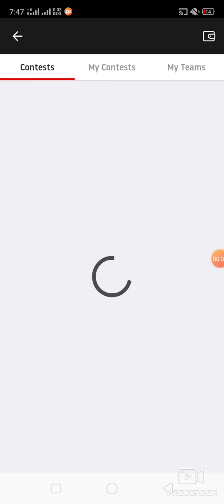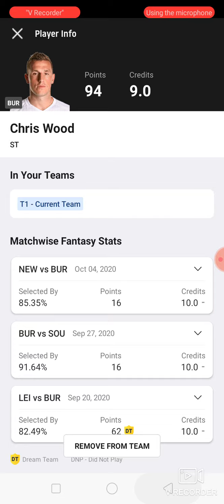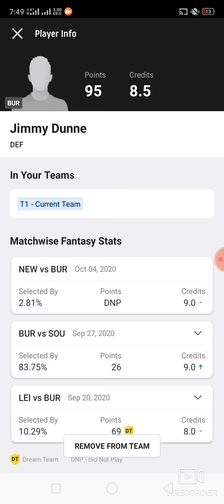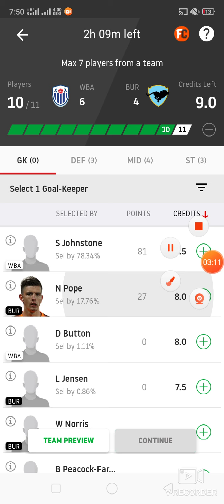WBA vs BUR Football team dream11 prediction win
1. This analysis  is based on my

2.Dream11 takes great care to comply with all central and state legislation in India to ensure that  users are fully protected. Every contest on  platform is carefully designed to comply with applicable statutes and regulations in India.

Thanks Wba vs bur
Wba vs bur dream11
Wba vs bur dream11 prediction
Wba vs bur Prediction

Latest football match prediction latest football match prediction how to win grand League small League in dream11 win win win published by ABROCKZZ ABROCKZZ Team Does Not Promote any Gambling App
own risk"